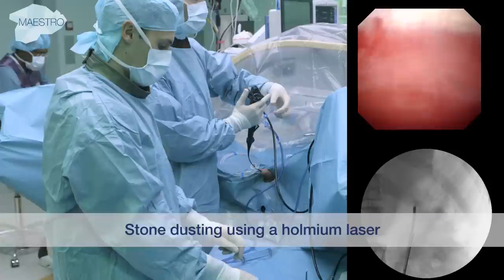Stone dusting using a holmium laser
Part 10 of the Procedure "Flexible Ureteroscopy and Laser Lithotripsy of Lower Pole Stones"

Experience a New Level of Online Education!

MAESTRO stands for MAnagement in Endourological Stone TReatment Online and opens a new chapter in online education. Full-length videos allow you to follow the surgeon through a complete procedure, from cystoscopy to stone treatment and stent placement. You can also learn about the equipment which is used during stone surgery. This includes the handling as well as clinical application. Our goal is to make stone surgery accessible to everyone by providing users with expert guidance. We also want to share the opportunities presented by new surgical approaches.

There are several different approaches to perform stone surgery. Depending on indication and stone location the medical staff chooses between semi-rigid ureteroscopy, flexible ureteroscopy, and percutaneous surgery. These procedures are described step-by-step in the videos below.
Flexible ureteroscopy and laser lithotripsy in ureter of an obstructing stone

Stone management is a complex and wide-ranging application field. Approaches such as flexible ureteroscopy or percutaneous surgery require a wide range of equipment. The following videos highlight the devices which are required for stone surgery.